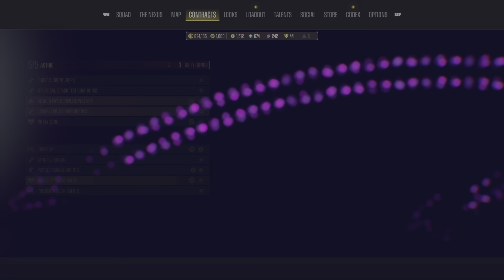Suicide Squad: Kill the Justice League how to unlock one mans trash infamous grenade